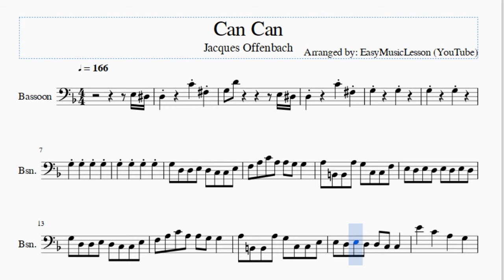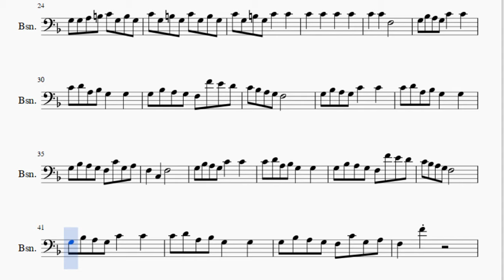Bassoon Sheet Music: How to play Can Can by Jacques Offenbach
Here is a sheet music/tab video on the song Can Can by Jacques Offenbach on the bassoon. A bassoon sheet music arrangement which is transposed to notes that are easily played by bassoon, for the song Can Can by Jacques Offenbach.

EasyMusicLesson2 teaches you to play the your favorite instrument, through well-arranged sheet music so that you too can learn how to play Can Can by Jacques Offenbach on the bassoon as fast as you can. A bassoon sheet music with backing tracks to help your play the song better.

Notes of the tutorial:
E3 Eb3 D3     C4 Gb3
G3 D4         E3 Eb3
D3     C4 Gb3
G3     G3
G3     G3
G3 D3 D3 E3 D3 C3 C3 E3
F3 A3 C4 A3 A3 G3 G3
A3 B2 B2 A3 G3 C3 C3 F3
E3 D3 E3 D3 E3 D3 E3 D3
A3 B2 B2 A3 G3 C3 C3 E3
E3 D3 E3 D3 D3 C3 C3
E4   C4   A3   G3
G3 D3 E3 F3 E3 D3 C3
G3 G3 A3 B3 D4 C4 C4
G3 G3 A3 B3 C4 G3 B3 G3
C4 G3 B3 G3 C4 G3 B3 G3
C4 G3 B3 G3 C4   C4
G3 Bb3 A3 G3 C4   C4
C4 D4 A3 Bb3 G3   G3
G3 Bb3 A3 G3 F3 F4 E4 D4
C4 Bb3 A3 G3 F3
G3 Bb3 A3 G3 F3 C4 G3 A3
F3   C3   F3
F3   F4